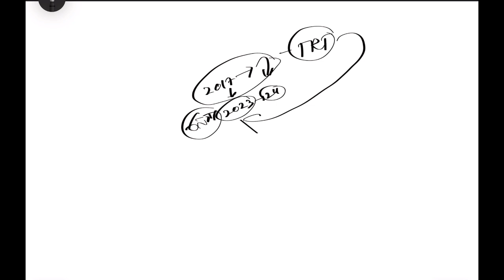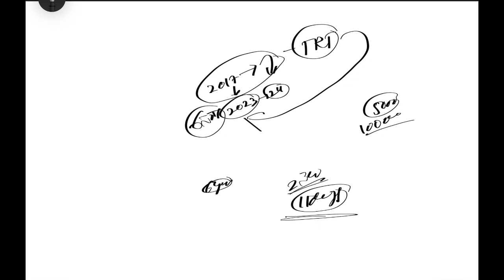తెలంగాణ డీఎస్సీ అభ్యర్థుల ప్రస్తుత పరిస్థితి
Textbook MATERIAL 1st to 10th ని డౌన్లోడ్ చేసుకోవడానికి కింద ఉన్న లింక్ లో Logical mind education app ను డౌన్లోడ్ చేస్కోండి. మరియు pdf కావాలనుక్కున్నవారు app  ని డౌన్లోడ్ చేస్కొని TS డీఎస్సీ 2023 అనే course ని తీసుకోగలరు.

telangana DSC, DSC telangana notification, ts dsc online classes,  TS social classes